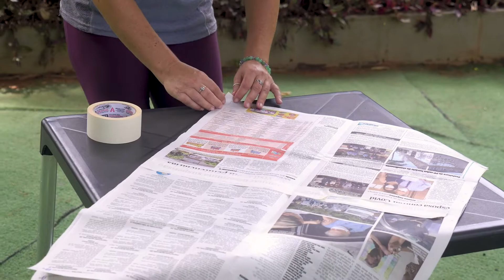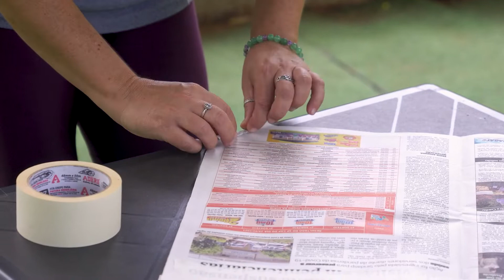Arte de manusear o florete, sabre e a espada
*Conteúdo originalmente publicado em março de 2021.

Um esporte dos tempos do faraó Ramsés III, do alto Egito, com indícios históricos de uma competição organizada por volta de quatro séculos antes da modalidade entrar oficialmente para os Jogos Olímpicos, em 1896.

Porém foi na Idade Média que a esgrima começou a surgir como conhecemos hoje. No esporte, os competidores tentam acertar o adversário usando florete, sabre ou espada. Touché!

Na aula desta semana, a educadora Daniela Reis ensina como fazer sua própria espada e as regras dessa modalidade para brincar em casa.